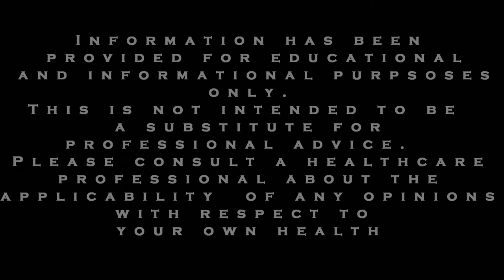ADHD and Anxiety Tips: How to be More Creative Video 4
This is the fourth video in our new series on creativity for those with anxiety and ADHD.  In particular, we continue discussing what you can do to literally flip the switch on your tendencies by using relaxation and nature.